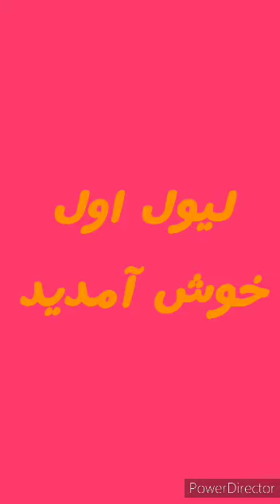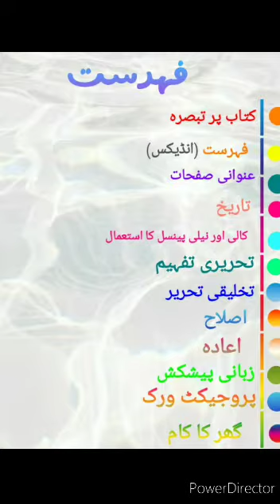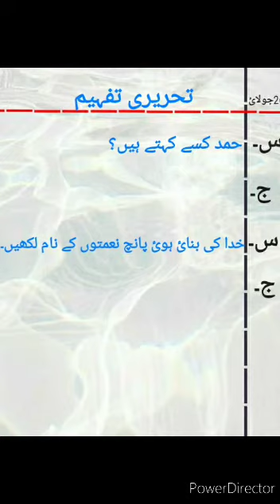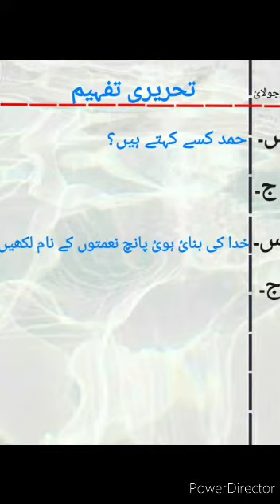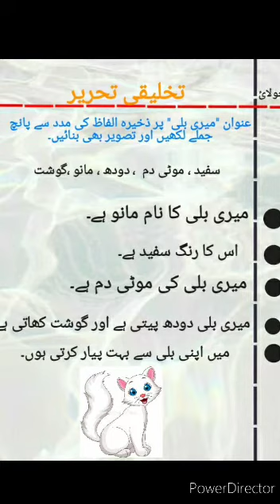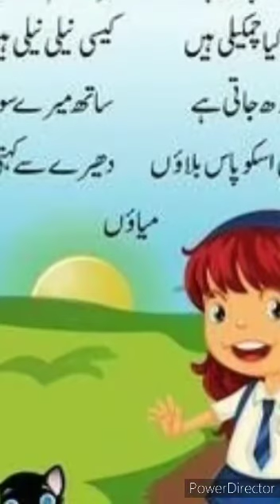Orientation Video L-I Urdu Ms Samana Kazmi Monday 26-07-21.